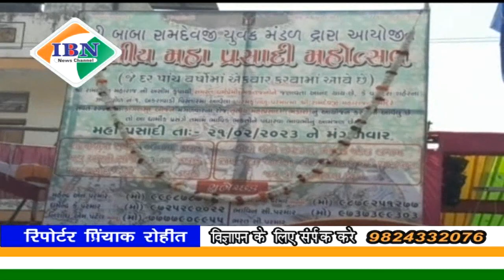ibn news Vadodara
शहर के बकरावाडी स्थित बाबा रामदेव जी मंदिर पर शोभायात्रा और महा प्रसादी का आयोजन